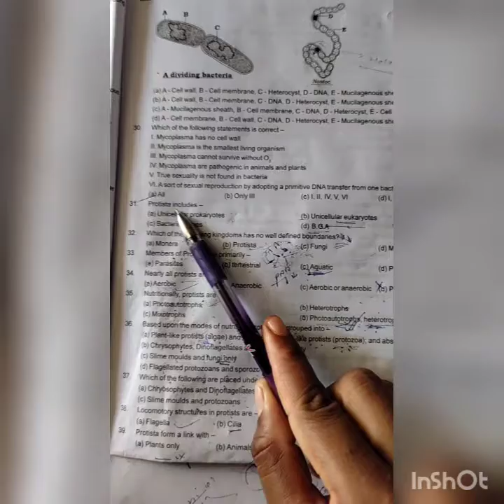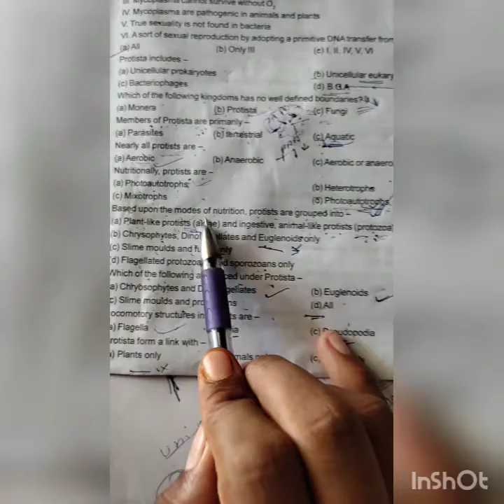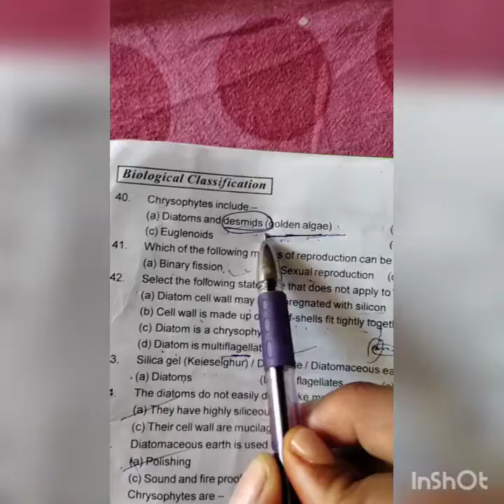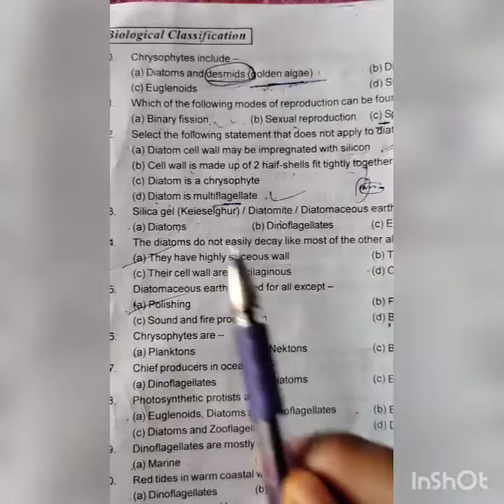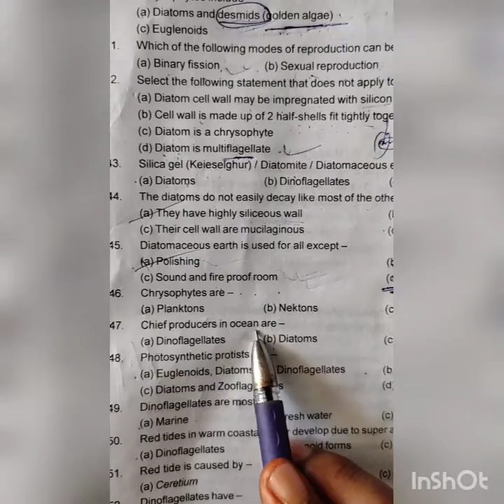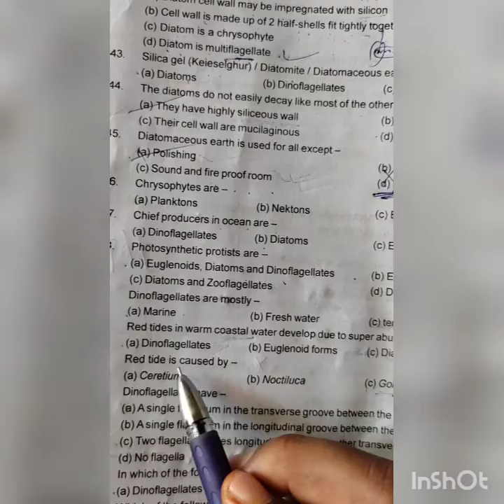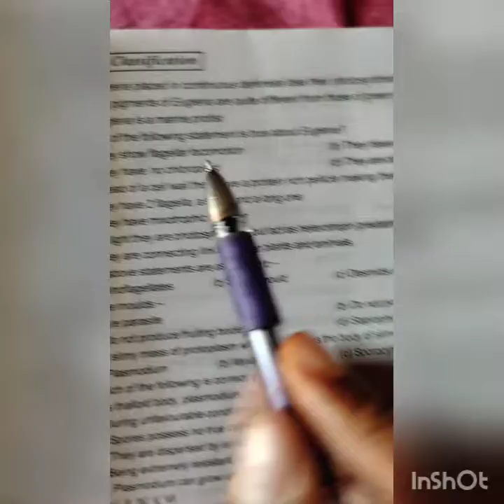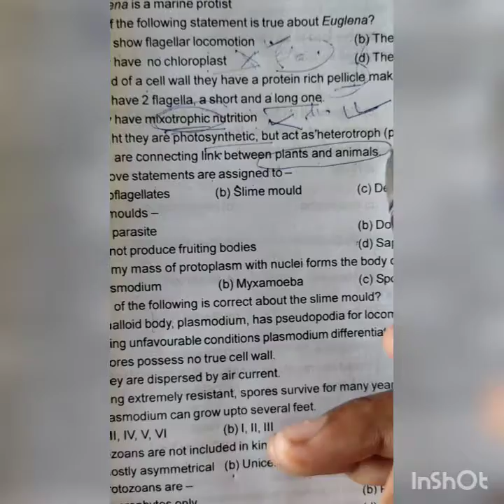Protista ncert Question🙂🙂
neet to MBBS